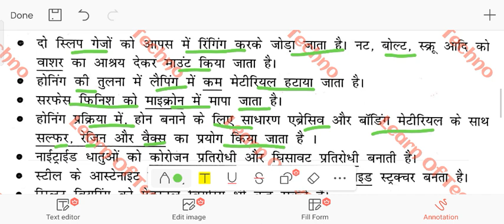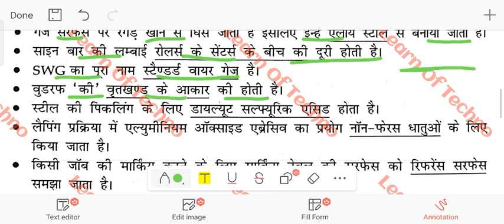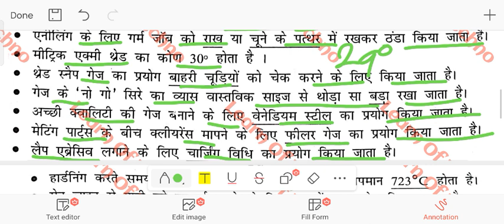ALP/Technician One-liners (40) // महत्वपूर्ण MCQs // Theory // Full Course Of ITI // By Manish Verma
Hello friend
Isme aap Theory ki class Dekh rhe Hain. Isme aapko dekhne ke liye milenga Question & Answer aur sath hi kis kis prakar se Question Aate hain.